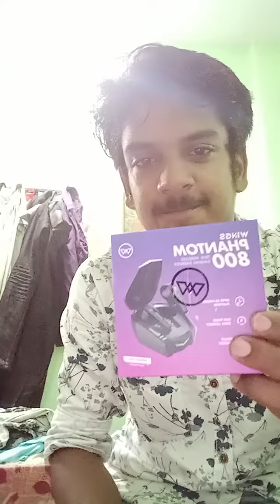panthom 800 my new earbuds 🥳🥳🥳🥳🎉🎉🎉🎈🎈wings